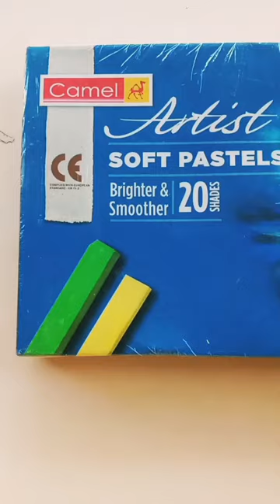CAMEL ARTIST SOFT PASTELS // MRP: 250 ₹ // 20 SHADES // NEW SOFT PASTELS COLOUR // SHORTS // VIDEO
camlin kokuyo
camlin soft pastels colour
camel soft pastels 20 shades
under 300
under 250
under 500
artist soft pastels colour under 500
new soft pastels
camel colour
camel soft pastels unboxing
camel soft pastels unboxing & review
brush pen unboxing video
drawing colour
art set
colouring kit
painting set
doms brush pen unboxing video
Fountain Pen // Avengers Fountain pen // Stationery item // Stationery Product // Pulkit Mishra
pens